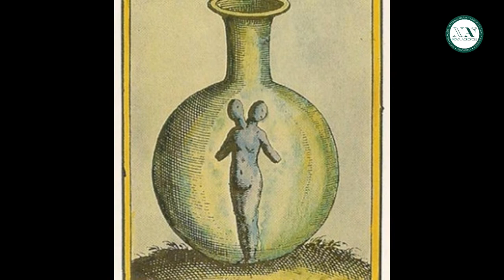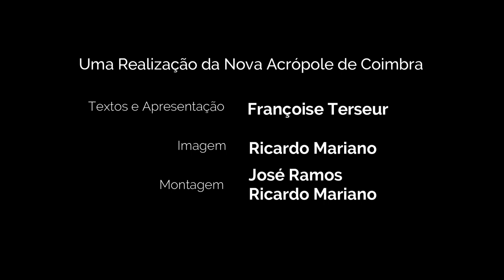"Baco" de Leonardo da Vinci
Comentário à obra "Baco" de Leonardo Da Vinci, uma das suas obras mais importantes e de grande riqueza filosófica. Os comentários estarão a cargo de Françoise Terseur, artista plástica e professora da Nova Acrópole.

Se gostaram do video, deixem-nos um Gosto, e não se esqueçam de Subscrever o canal 😊

◄◄◄Vídeos de Interesse►►►